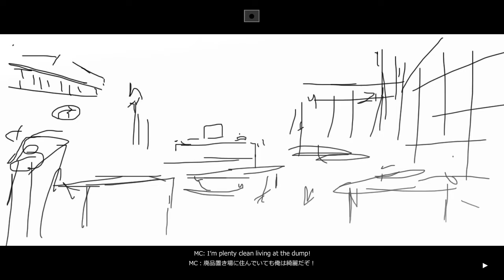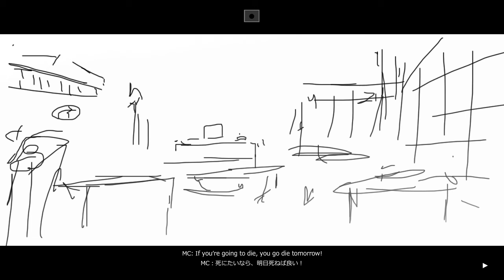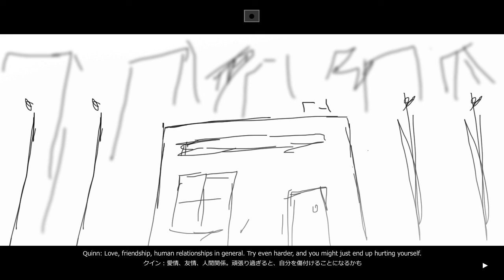ETERNAL: ELISE ROUTE (DRAFT) | VOL. #16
■ S3EP38: Day 06: I: Kids to Adults
■ S3EP39: Day 06: J: Magic’s Love